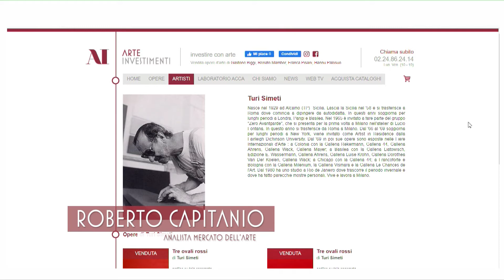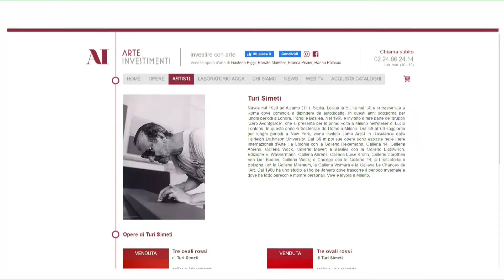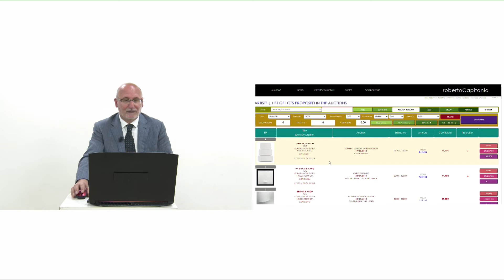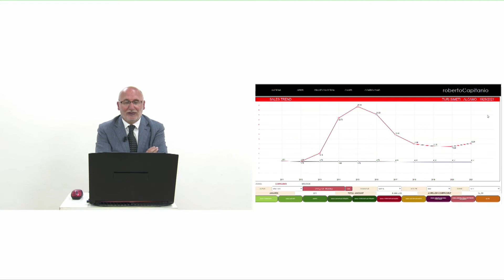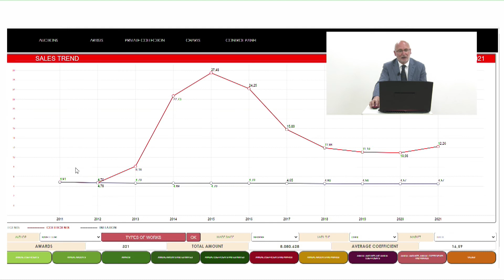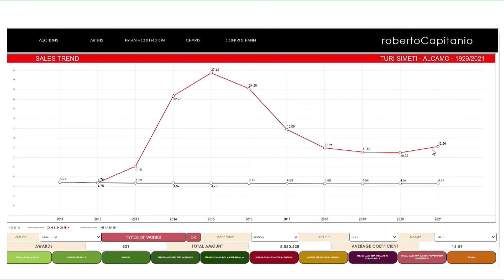Arte Finanza Puntata 47 Turi Simeti | Arte Investimenti